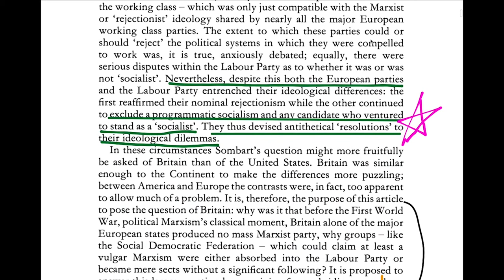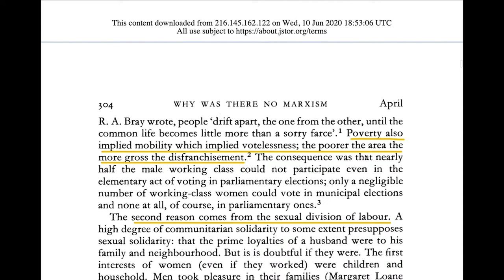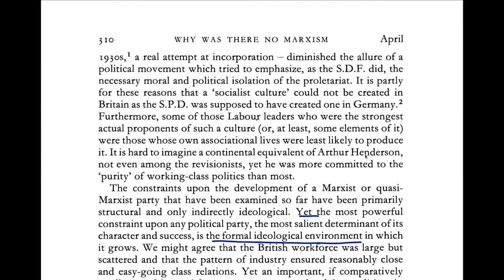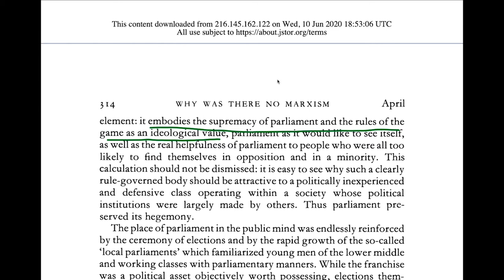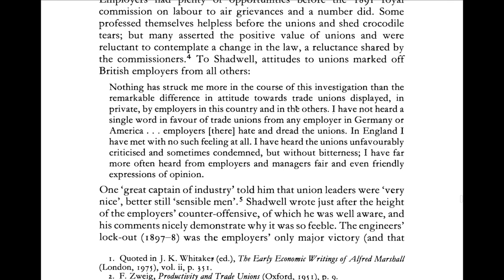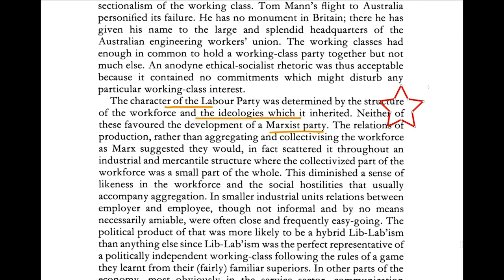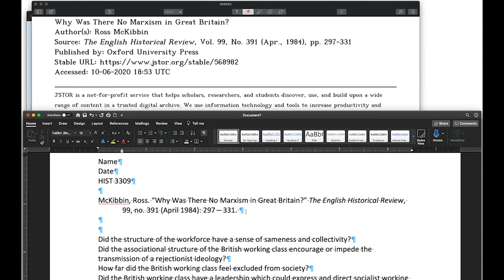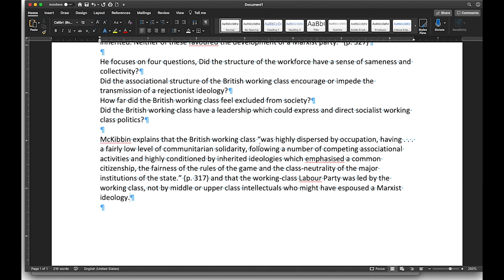The McKibbin Précis Review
This video goes over the article by Ross McKibbin, "Why Was There No Marxism in Great Britain?" and looks at the thesis and argument sturcture, then shows the development of a short rough draft of an example précis